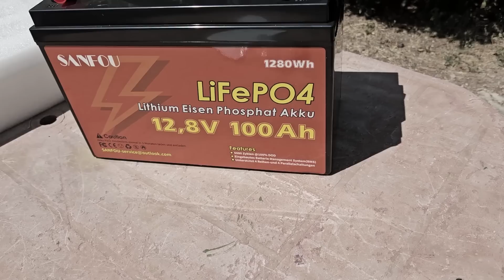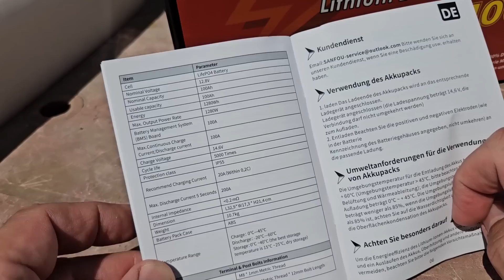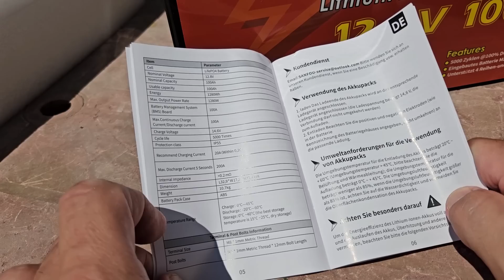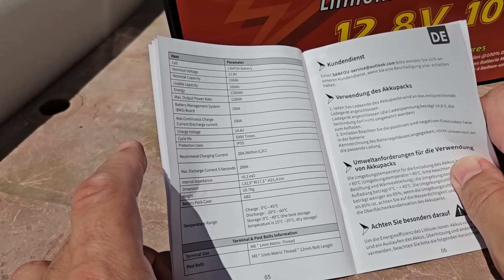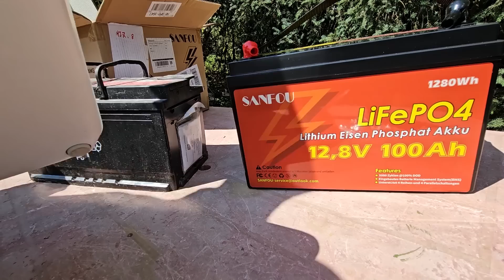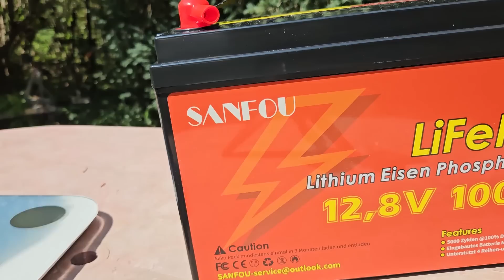LifePo4 akkumulátor keverve ólom-savassal? SANFOU akkuval bővítem a napelemes rendszert 1 2024-08-08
Az Amazonról is szerezhetsz

Nézz el ide is: @Mikrosilver  @MikRobi   @MagadUram  @nepazarolj @Szepi-muhelye

IT csatornám:  @kernel_panik

Kivonat:
Lítium-vasfoszfát akkuk érkeztek tesztelésre, megnézzük hogyan megy együtt a meglévő ólom-savas pakkal. :)

Galéria : nincs